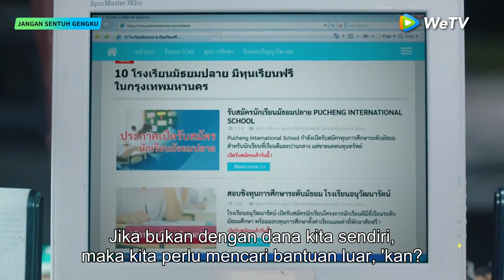Trailer Don't Touch My Gang!! (Jangan Sentuh GengKu) | WeTV【INDO SUB】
Segera Tayang di WeTV !

Empat pemuda yang bermimpi untuk belajar di ibu kota malah masuk ke sekolah kejuruan (SMK) karena salah mengeja nama sekolah mereka di surat pendaftaran. Ketika mulai bersekolah di sana, mereka bertemu dengan seorang gadis yang justru mengubah hidup mereka.

Pemeran: Phantira Pipityakorn, Purim Rattanaruangwattana, Harit Cheewagaroon, Thanawat Shinawatra, Ratchapon Pootong, Panisara Rikulsurakan

00:00 Tonton Hiburan Asia Terbaik di Aplikasi WeTV!
03:00 Download Aplikasi WeTV & Tonton Full Episodenya!